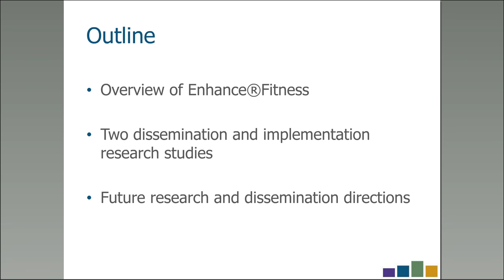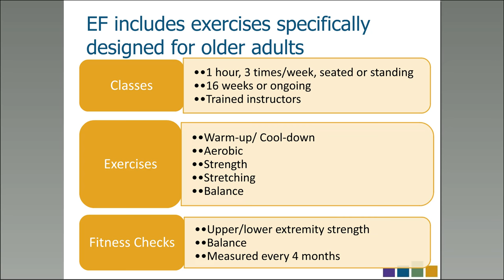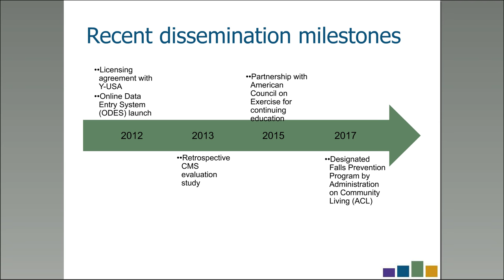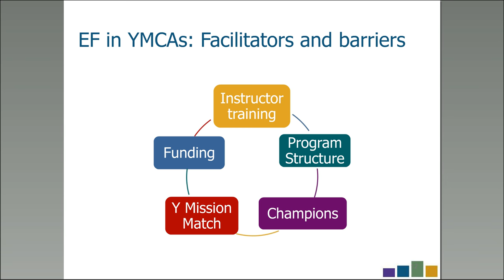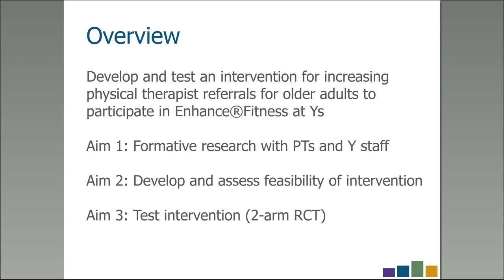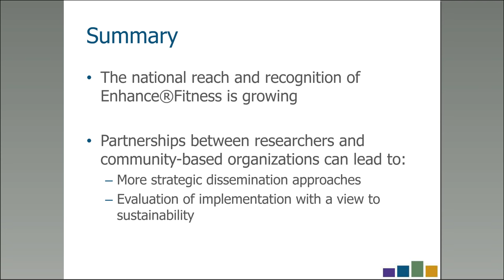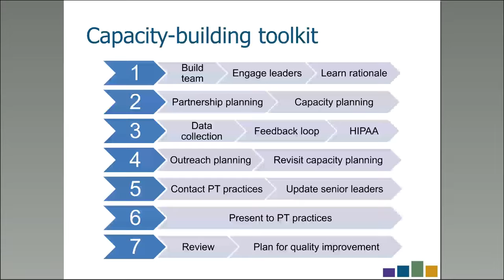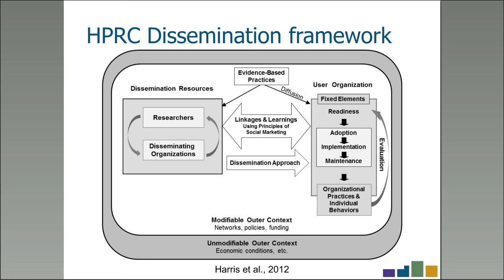EnhanceFitness Dissemination and Implementation: The Role of Academic Partnerships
Lunch and Learn webinar with Miruna G. Petrescu-Prahova, PhD.

Dr. Petrescu-Prahova provides an overview of Enhance®Fitness and describes two implementation methods and future research and dissemination directions.
1. Enhance®Fitness Adoption, Implementation and Sustainability in YMCAs.
2. Physical Therapists - Recommending Enhance®Fitness to Expand Reach(PT-REFER)

University of Washington Health Promotion Research Center.